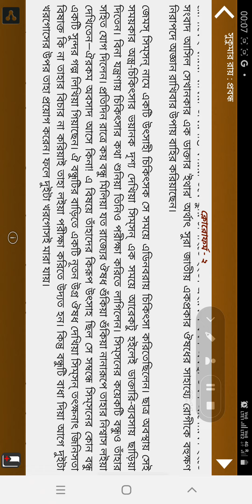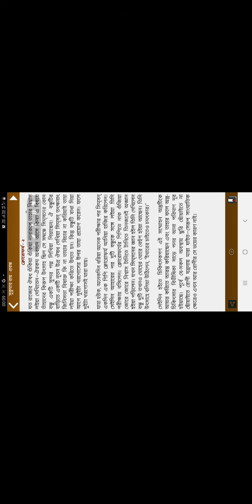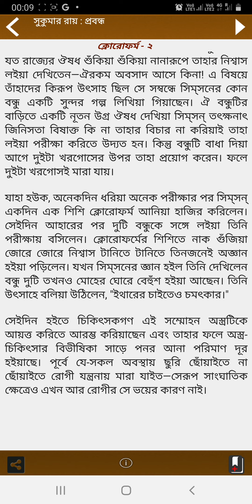ক্লোরোফর্ম - সুকুমার রায় ( Chloroform part 2 Sukumar Ray)